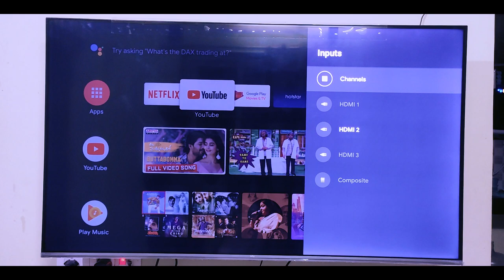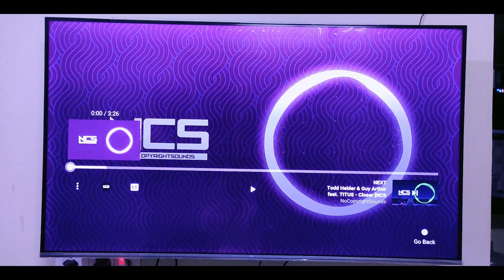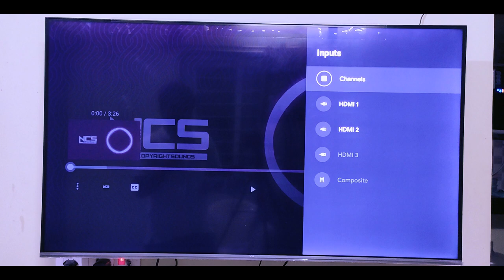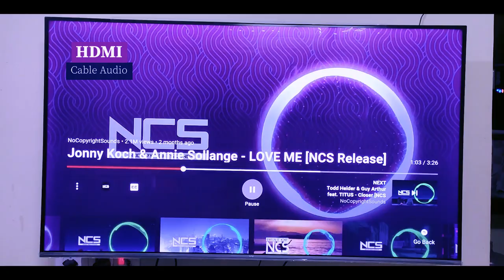HDMI vs Optical Audio - Which One Is The Best || in Telugu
When it comes time to connect your shiny new sound bar or AV receiver, your two main choices are HDMI or optical digital audio.

The simplest advice is to go with HDMI when you can. But if you can't it's not the end of the world.

Here are the pros and cons of each.

The basics
Both HDMI and optical pass digital audio from one device to another. Both are better than analog (the red and white cables). Both can pass multi-channel audio, like Dolby Digital. Both cables can be had pretty cheap.

The biggest difference is that HDMI can pass higher-resolution audio, including the formats found on Blu-ray: Dolby TrueHD and DTS HD Master Audio. These formats can't get transmitted across optical.

In terms of simplicity, HDMI also passes video signals. So if you want just a single cable between two devices, HDMI is your pick.

Use HDMI when you can. The cables are cheap, and having just one wire simplifies setup. If you can't, optical is fine. If your gear doesn't have HDMI, it can't take advantage of the high-resolution audio formats from Blu-ray anyway (unless you connect with analog, and decode from your Blu-ray player). On the other hand Dolby Digital is surprisingly good, and unless you have decent gear, you probably won't hear much (if any) improvement with Dolby TrueHD and DTS HD MA.